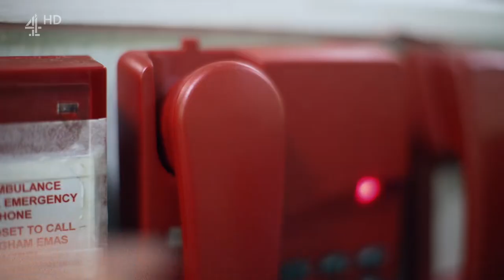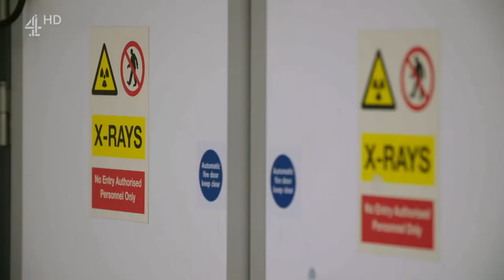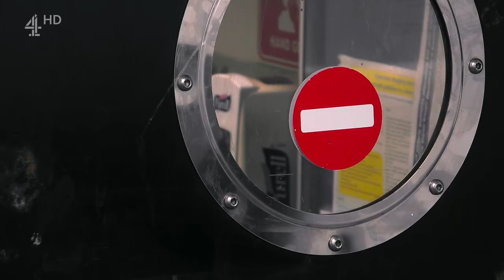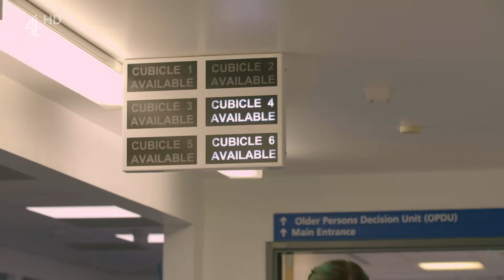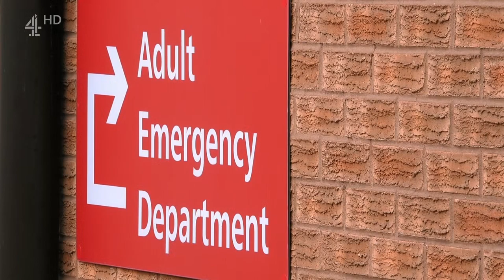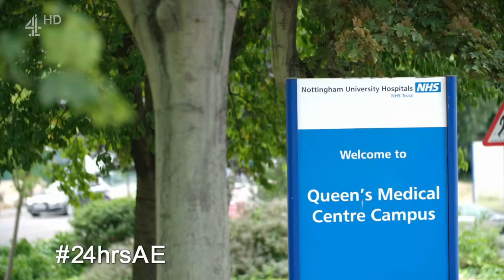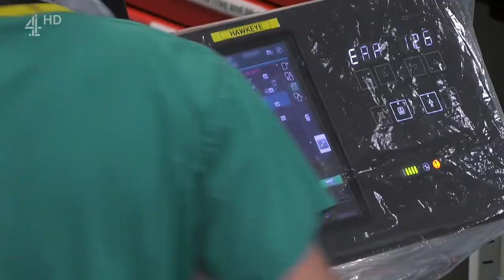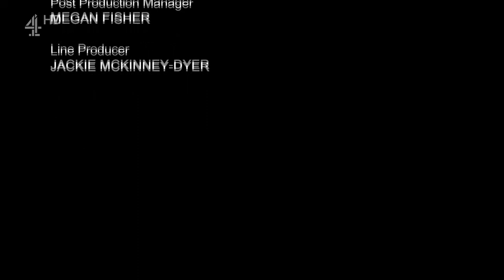Serious leg & lung injuries after motorbike crash: 24 Hours in A&E || Season 30 || Episode 06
A 21-year-old has crashed his motorbike into a telegraph pole and has serious leg and lung injuries. And a patient with the paralysing locked-in syndrome is struggling to breathe.